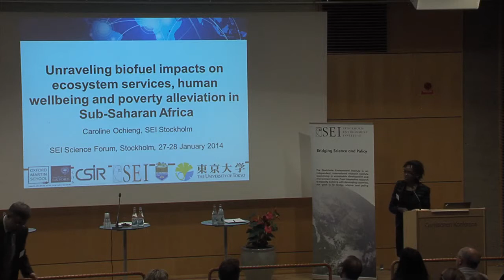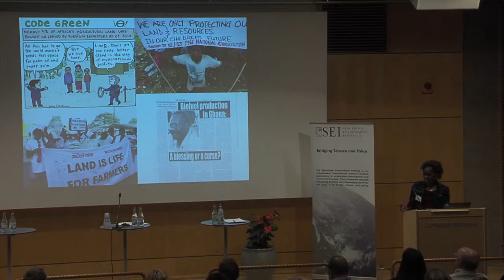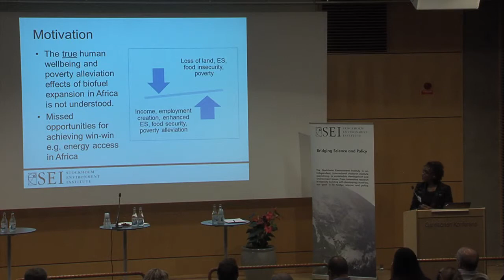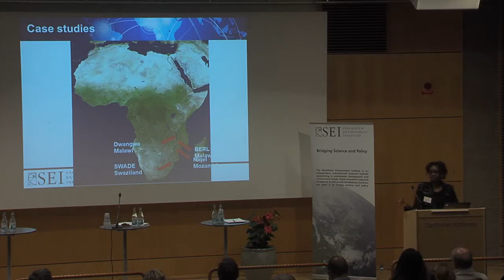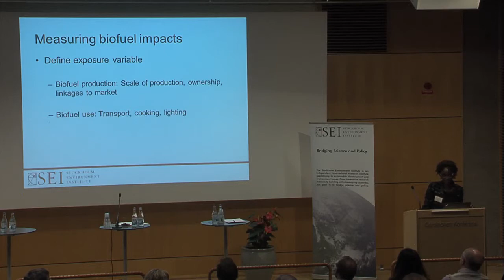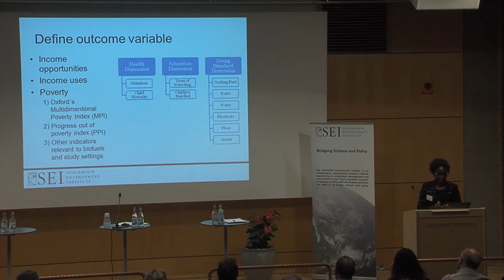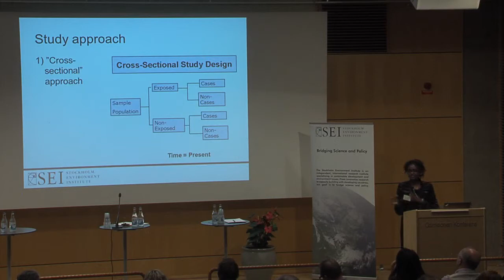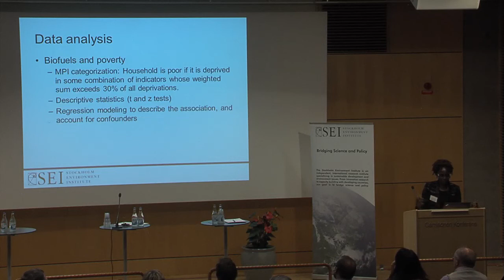Caroline Ochieng - SEI Science Forum 2014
Session 3: Inclusive energy transitions

Caroline Ochieng: An ecosystems services approach to evaluate energy access and poverty reduction for small and large scale biofuels development in Malawi, Mozambique and Swaziland